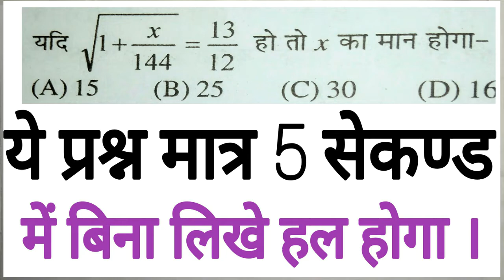Fastest math tricks,Rpf exam,railway,ibps,ssc ,vdo,current affairs,rpf maths important questions